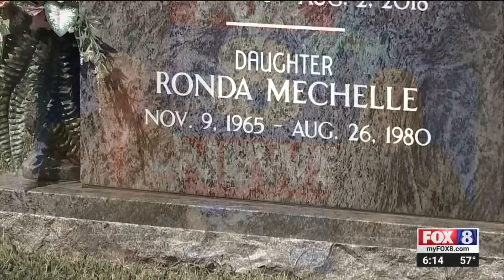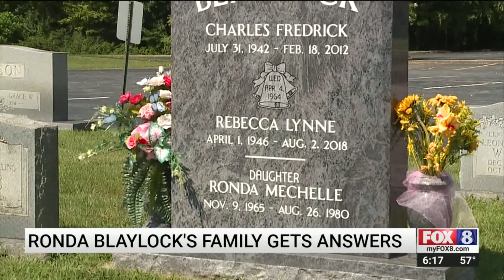Family reacts to arrest in killing of Ronda Blaylock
'Murder in Pilot Mountain' - episode 4